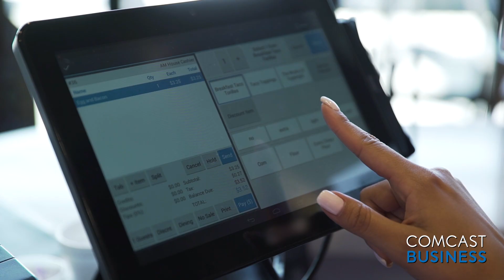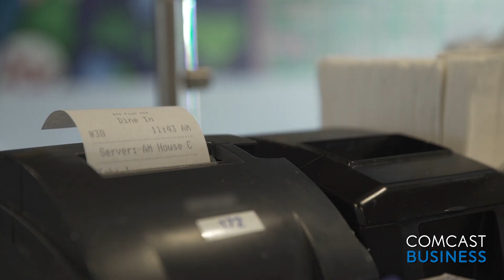Chilosos Taco House - Fresh-Mex Kitchen and Cantina in Houston, Powered by Comcast Business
Chilosos Taco House has served fresh and authentic Mexican food in the Houston area for more than a decade. General Manager Vicky Saldivar shows off their vibrant dining room and scratch kitchen, and discusses how Comcast Business helps keep his business running. Learn more about how Comcast can enhance your business